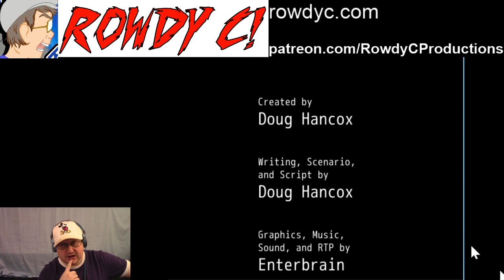Rowdy Live: Book Of Eos Part 16